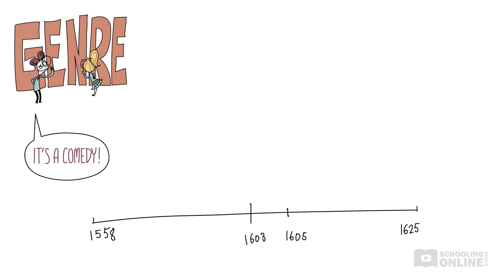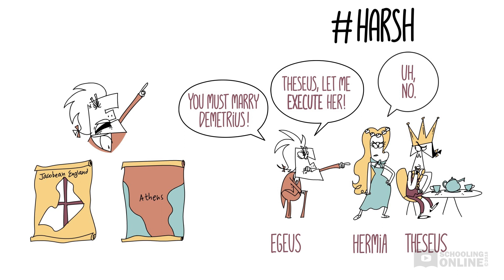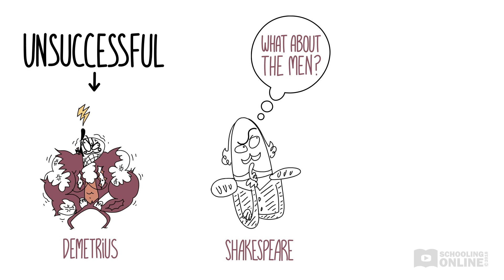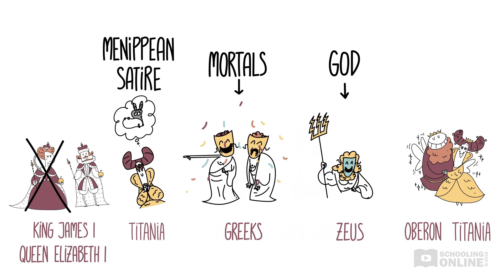The Context of A Midsummer Night's Dream - William Shakespeare - Schooling Online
📺 This lesson goes through the context of A Midsummer Night's Dream, the romantic comedy play by William Shakespeare.

Watch this video to learn about Shakespeare’s fascinating world, and its influence on the play A Midsummer Night’s Dream. Watch the Elizabethan era come to life and come to a deeper understanding of Elizabethan comedy, views on gender, the Renaissance, and much more!